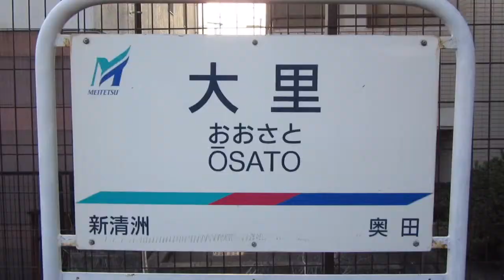名鉄全駅訪問 #045 大里駅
名鉄全駅訪問 #045 名古屋本線 大里駅(NH45)

駅名
大里(おおさと ŌSATO)

駅番号
NH45

所在地
愛知県稲沢市

開業日
1928年(昭和3年)2月3日

ホーム構造
2面2線

動画の投稿順は、名鉄ホームページの「路線・駅情報」に掲載されている路線順で、起点から終点の順に投稿していきます。

撮影日：2015年(平成27年)12月26日(駅ナンバリング導入前)